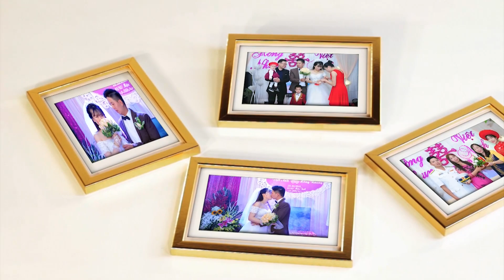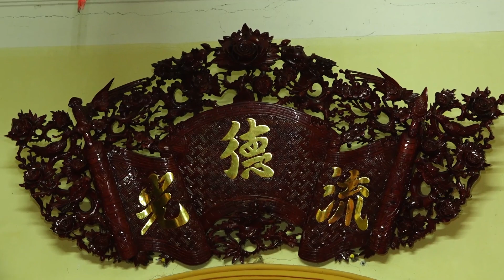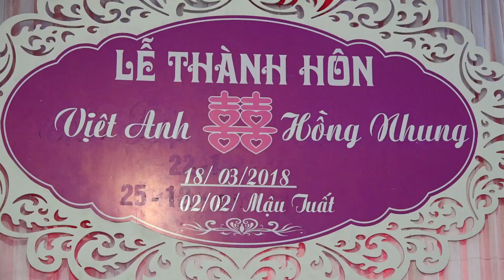Lễ ăn hỏi Việt Anh & Hồng Nhung